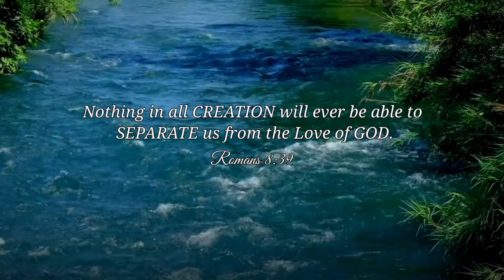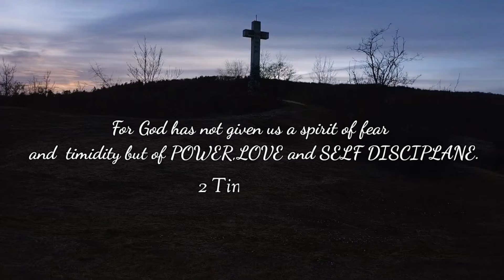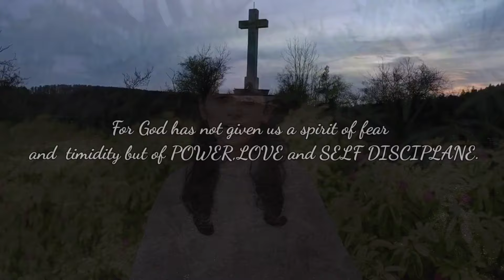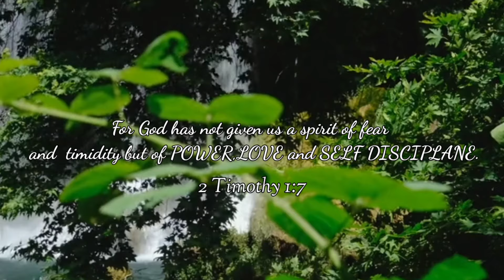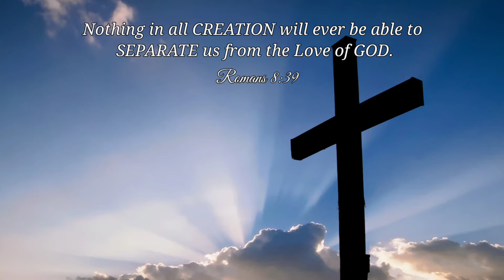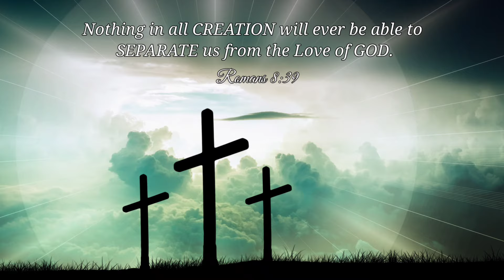సిలువే నా శరణాయెను - Siluve Naa Sharanaayenu | Jesus Song | Andhra kraisthava keerthanalu | Bekind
Andhra kraisthava Keerthana
నీ సిలువే నా శరణాయెను రా
Written & Composed by :
Rev. Chetti Bhanu Murthy gaaru

Cover Sung by     :   Shakeena Bunker

Music Programming by               :    Sax Bunker

Recorded @ SHERLYN Studios (palakol)

సిలువే నా శరణాయెను రా
సిలువ యందే ముక్తి బలము చూచితి రా

సిలువను వ్రాలి యేసు – పలికిన పలుకులందు
విలువలేని ప్రేమామృతము గ్రోలితి రా

సిలువను చూచు కొలది – శిల సమానమైన మనసు
నలిగి కరిగి నీరగుచున్నది రా

సిలువను దరచి తరచితి – విలువకందగరాని నీ కృప
కలుషమెల్లను బాపగ చాలును రా

పలు విధ పథములరసి – ఫలితమేమి గానలేక
సిలువ యెదుటను నిలచినాడను రా

శరణు యేసు శరణు శరణు – శరణు శరణు నా ప్రభువా
దురిత దూరుడ నీ దరి జేరితి రా

MAHANEEYUDA | MANOHARUDA | మహనీయుడ | మనోహరుడ | New Telugu Christian Song 2020 | Sax Bunker | Kishore